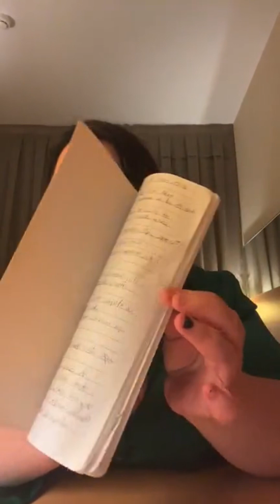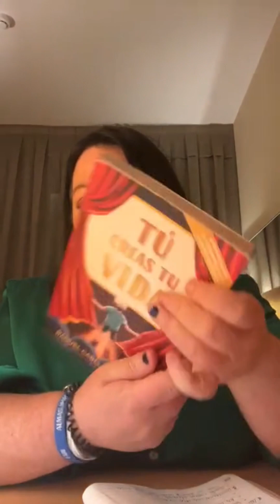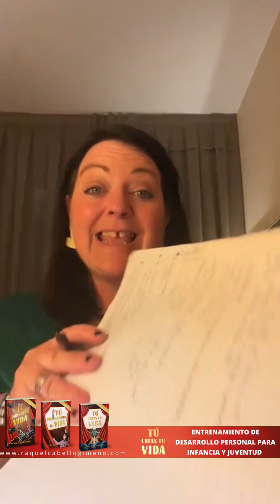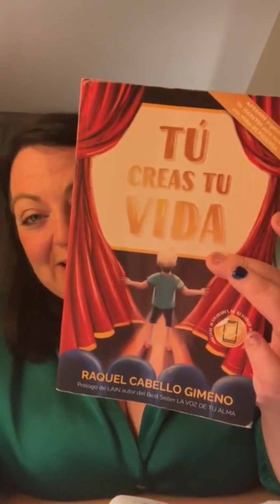🔥 Mensaje post EVENTO VUÉLVETE IMPARABLE de LAIN GARCÍA CALVO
Siempre os hablo desde el alma. Aún así, aquí aflora en estado aún más puro…

Sin guión, sin pautas a seguir.. simplemente abrí cámara, comencé el directo y dejé fluir.

Para compartir parte del aprendizaje extraído del evento “VUÉLVETE IMPARABLE” de Laín García Calvo.

Sé que te puede inspirar, ayudar o suponer un “pellizco en el culo” de los que me gusta dar, básicamente porque es lo que a mí me hizo reaccionar en su día y transformar mi vida.

Cuéntame, con qué te quedas de todo lo que comparto… ¿has estado en algún evento de Laín? ¿Cómo lo has vivido tu? ¿Tienes previsto estar algún día allí?

Estoy deseando leerte!! 😍